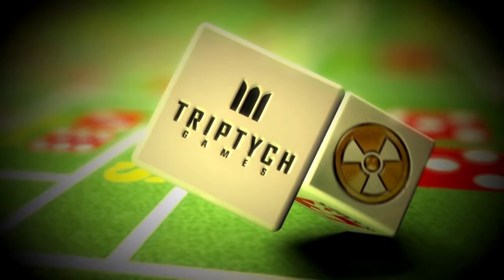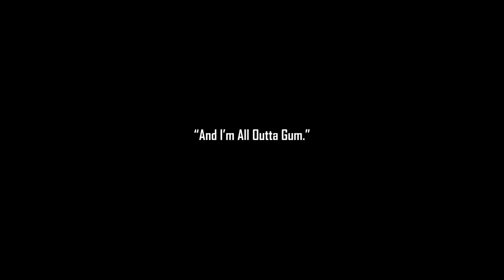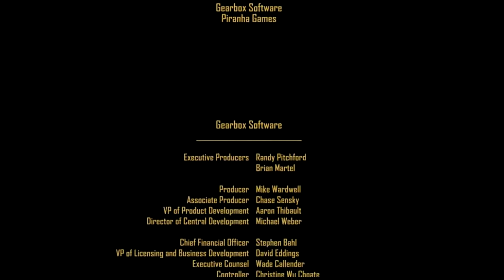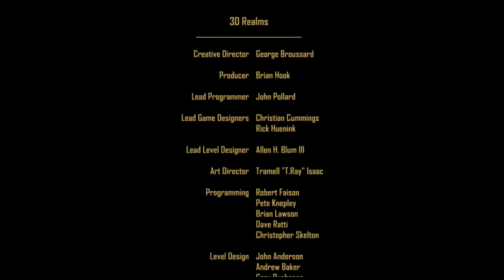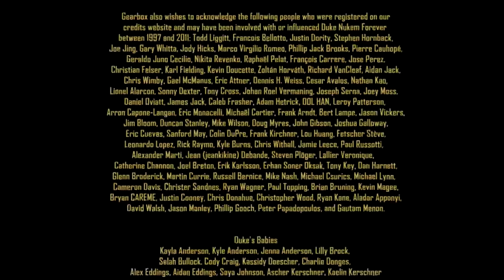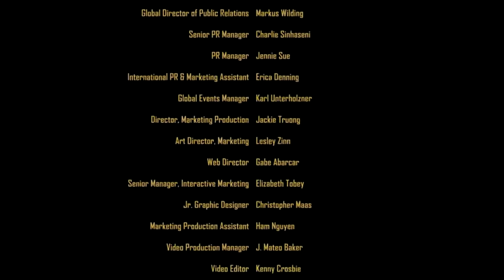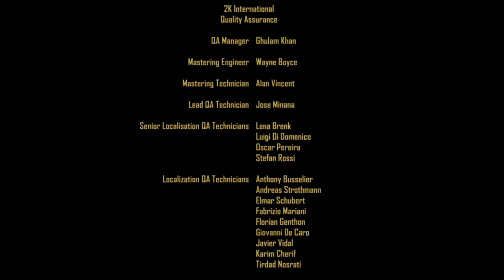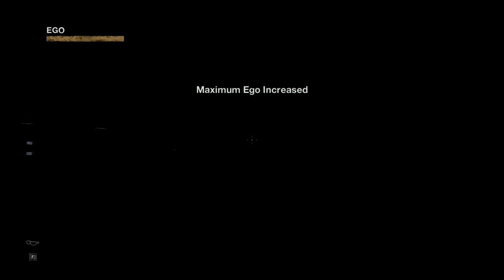Duke Nukem Forever Cutscenes (Game Movie) 2011